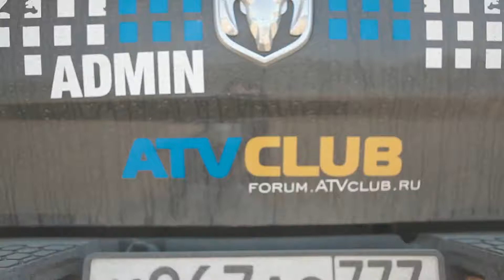Приглашение Util show #6 2014